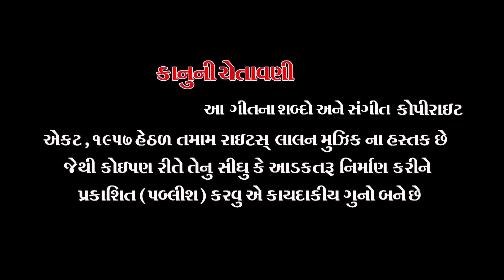JAGRA MAA NI AARTI | MERU BHARWAD | GUJARATI SONG | LALEN MUSIC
JAGRA MAA NI AARTI   Gujarati Songs , music by KAMLESH VAIDHYA..
LALEN MUSIC Presenting the  songs of 2019 in Gujarati, Produced By Sanjay Patel.

CREDITS
SONG : JAGRA MAA NI AARTI
SINGER : MERU BHARWAD
LYRICS : MERU BHARWAD
PRODUCER : SANJAY PATEL
LABEL : LALEN MUSIC